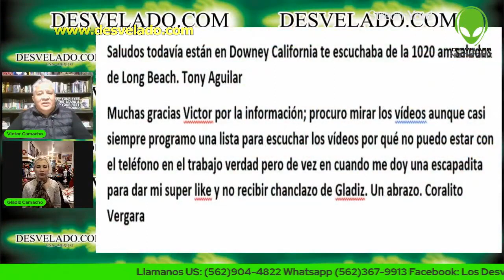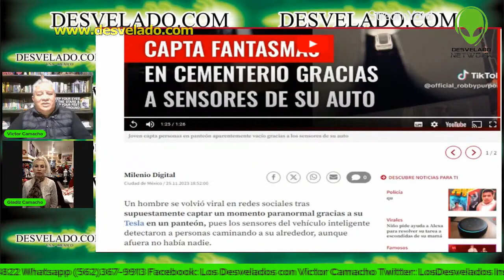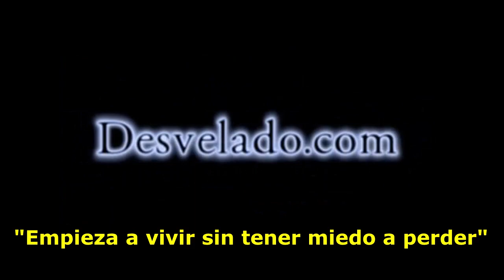LOS DESVELADOS - CAPTAN FANTASMAS GRACIAS A SENSORES DE SU AUTO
LOS DESVELADOS - CAPTAN FANTASMAS GRACIAS A SENSORES DE SU AUTO - En un intrigante experimento nocturno, un hombre llevó su Tesla a un panteón en EE.UU. para explorar las capacidades de detección de su vehículo eléctrico durante la noche. El video, que ha generado asombro y especulación, muestra cómo el Tesla, equipado con avanzados sensores y cámaras, detecta la presencia de decenas de personas a su alrededor, a pesar de que ninguna es visible a simple vista en las imágenes grabadas.